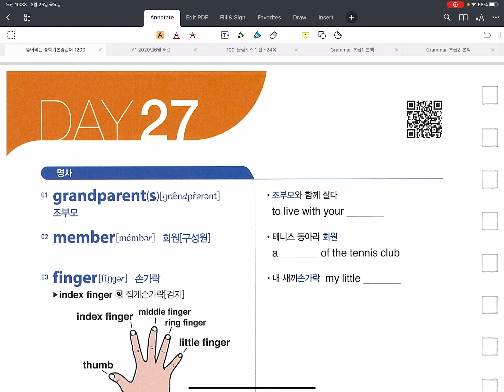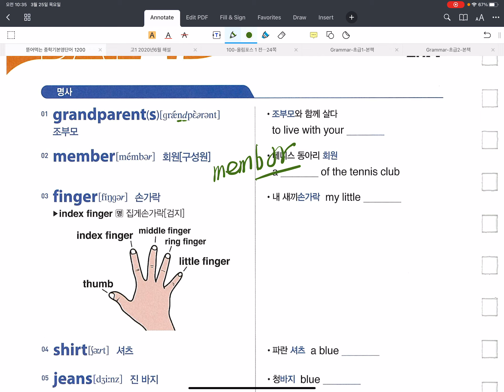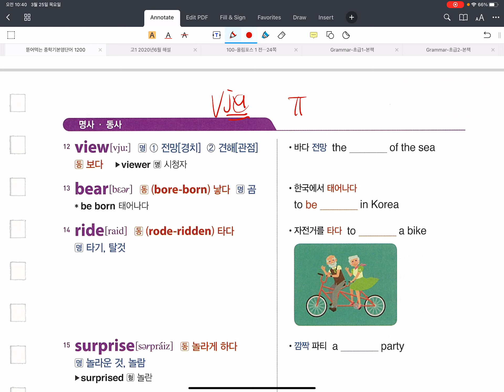뜯어먹는 중학 기본 영단어 1200. 27day